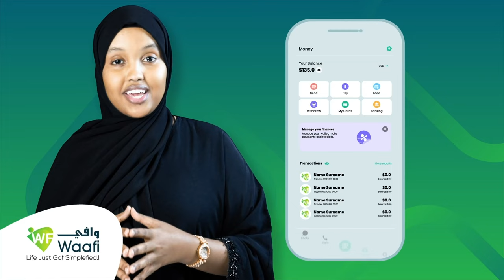Xildhibaan Barkhad Hurre ayaa maanta qadasho sharaf ku maamuusay kooxda dawladda hoose ee Burco.